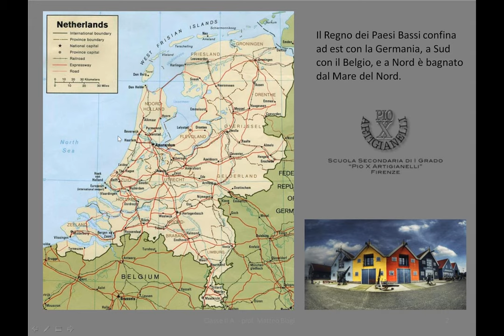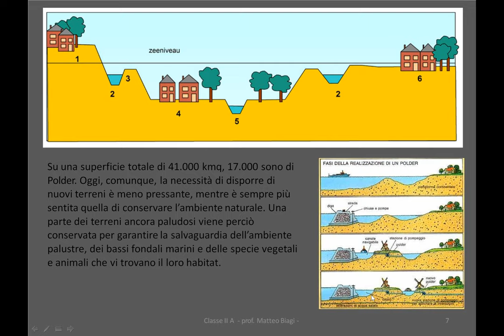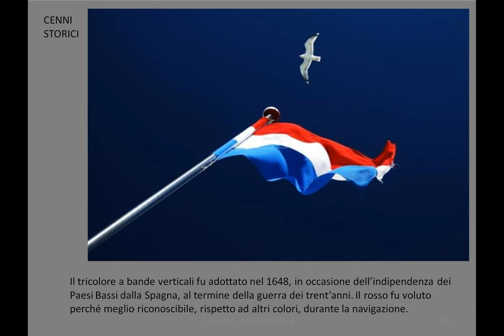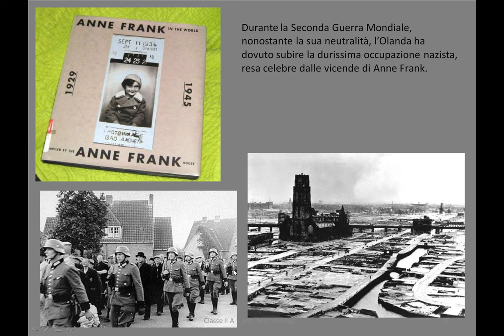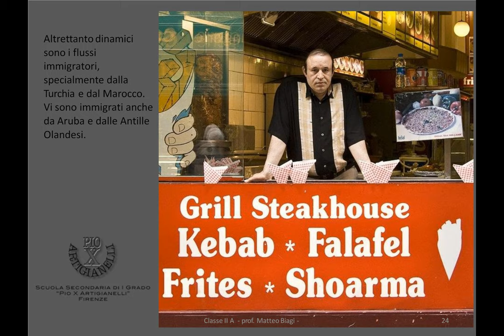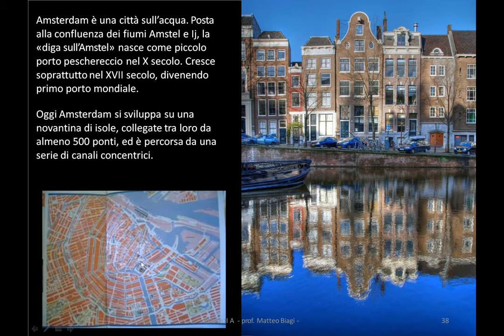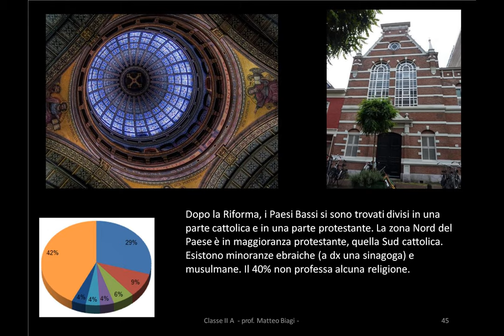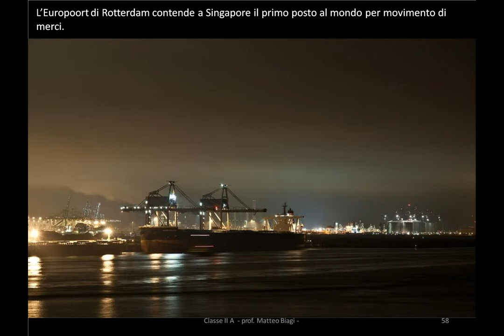Paesi bassi: lezione di geografia sull'Olanda